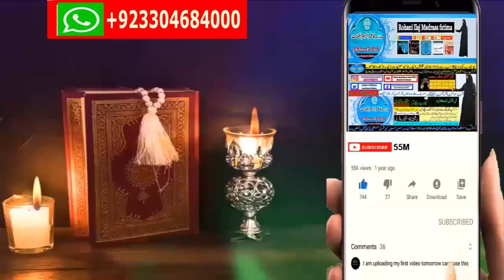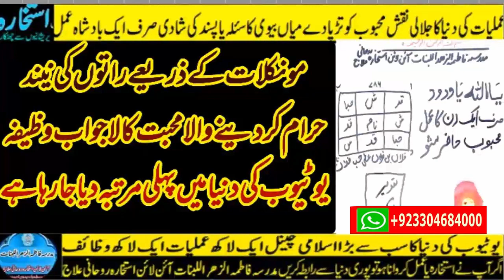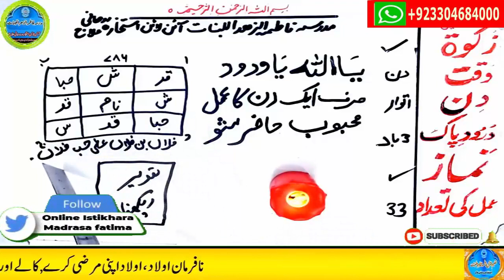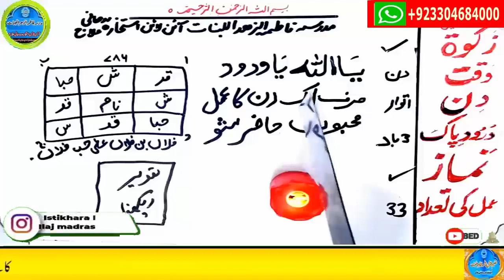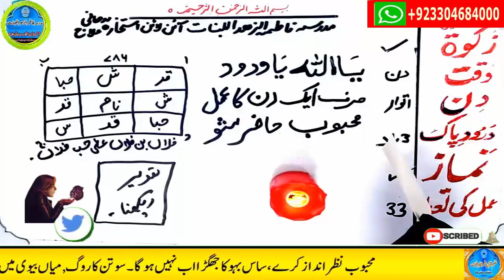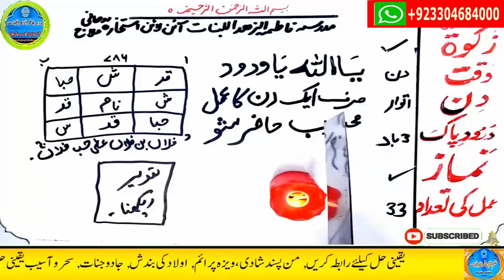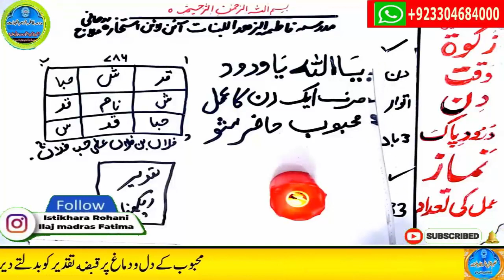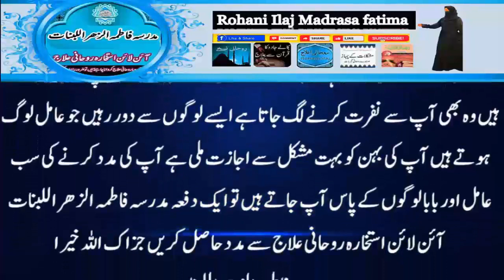wazifa for hajat | powerful wazifa | wazifa for any hajat | har hajat pori hone ka wazifa #